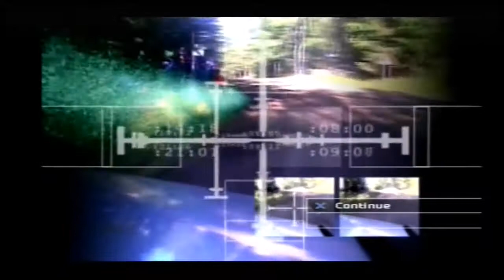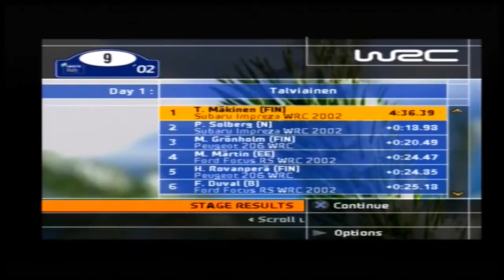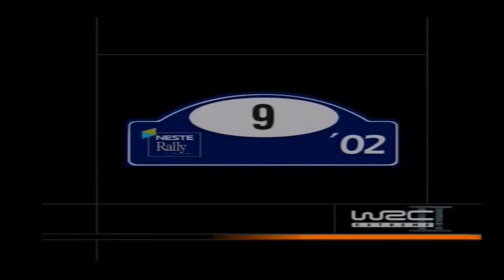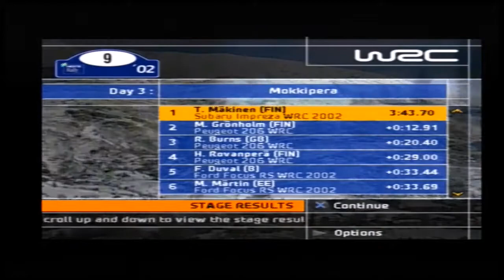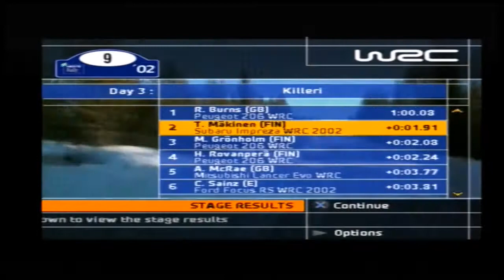WRC II Extreme - Championship Round 9 - Rally Finland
Check out my schedule of let's plays, or just fuck up my google document that I spent a lot of time putting together